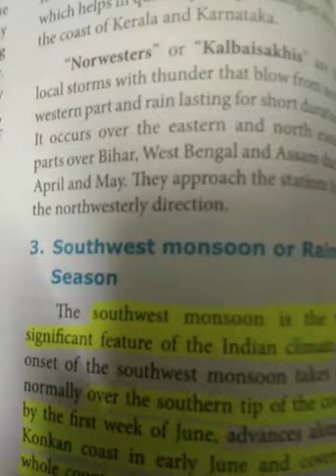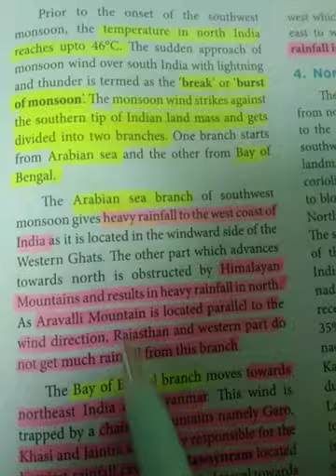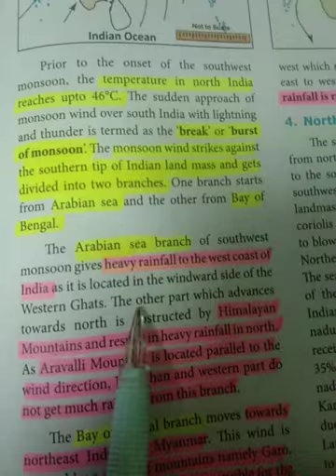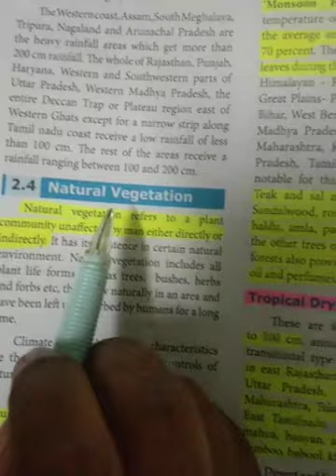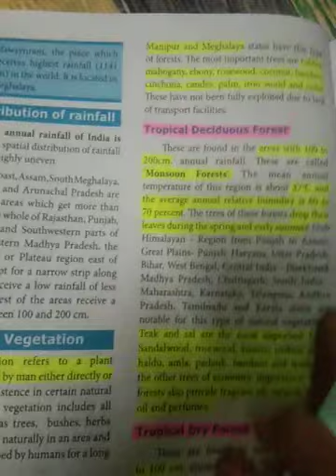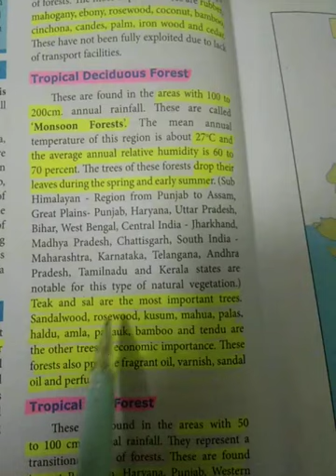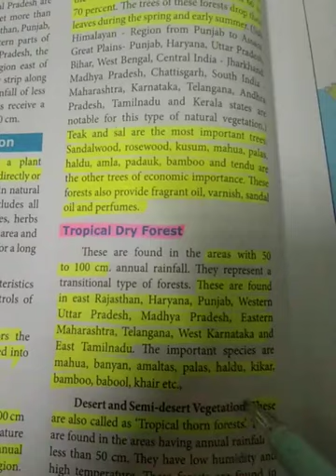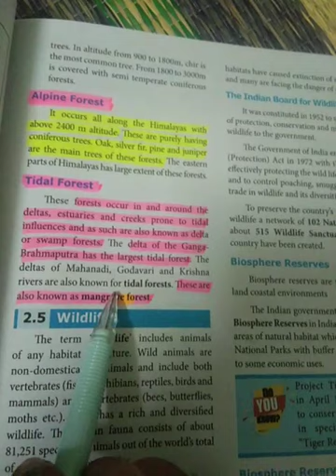TN 10th | Social | Geography Unit 2| Detail-1,2